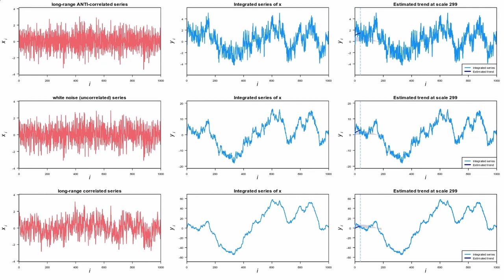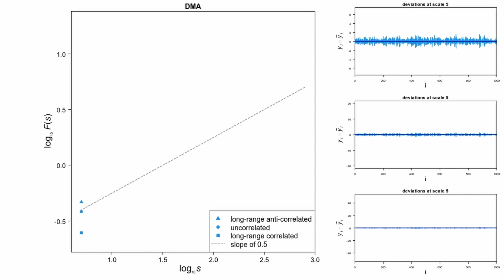Detrending moving average analysis using Savitzky-Golay filter: fractal scaling of time series